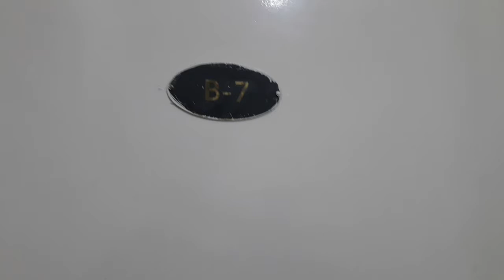Karachi Se Islamabad | کراچی سے اسلام آباد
| Electronic Diary | V-Log By Ahmed Seelro & Sahil Ali